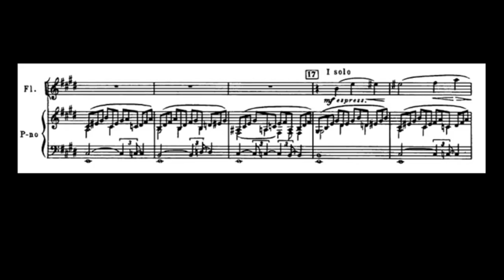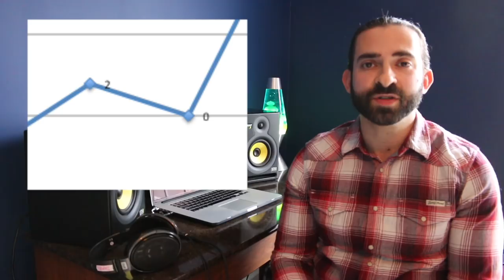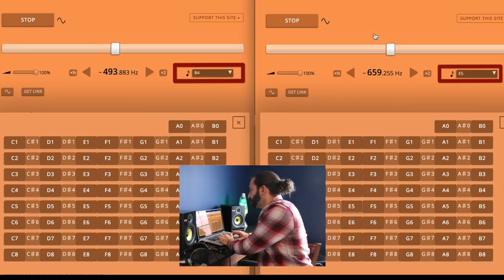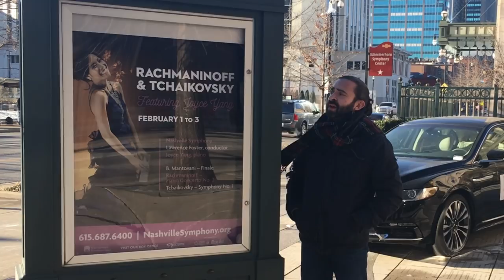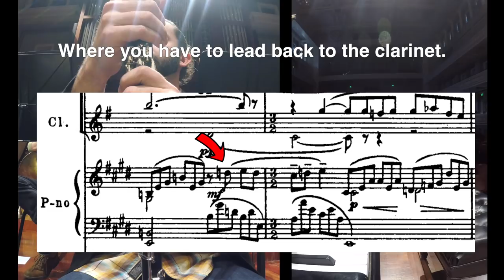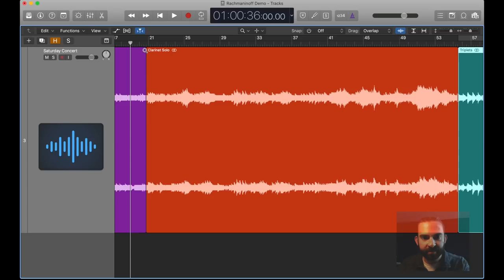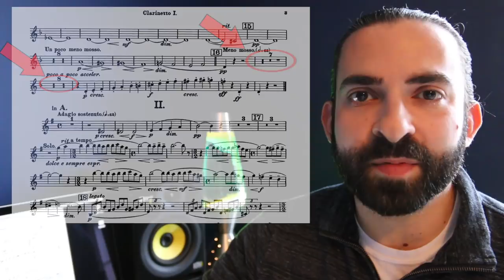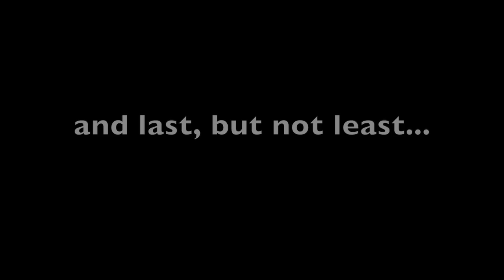Excerpt Education: Rachmaninoff 2nd Piano Concerto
Here's a video all about the solo from the Rachmaninoff 2nd Piano Cocnerto!  Follow me through a week of preparation, rehearsals, and concerts of this piece with the Nashville Symphony.  It's got intonation tips, rehearsal footage, interviews, and much more.  Enjoy!

Huge thanks to pianist Joyce Yang for her contribution to this one.